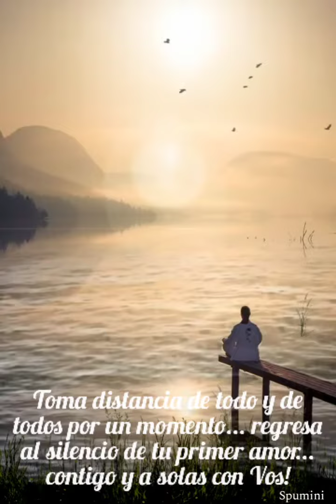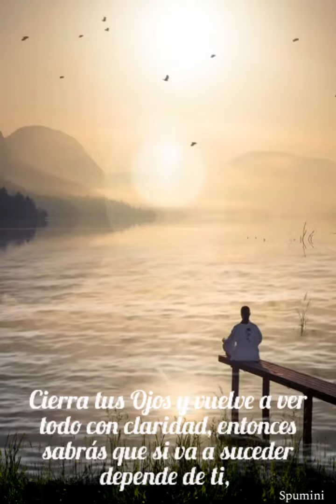Un instante. William Fernando Sanchez. Música :We wish you a Merry Christmas. Vincent Boot (piano)